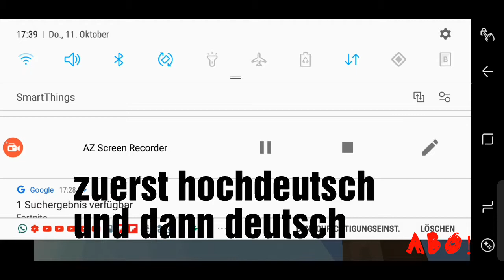Wir finden eine sprechende Statue / Deutsch HD / Viddy awa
Servus und herzlich willkommen in der Beschreibung heute spielen wir Minecraft roleplay

Liken und Abonieren nicht vergessen und wer das schon gemacht hat ist cool!